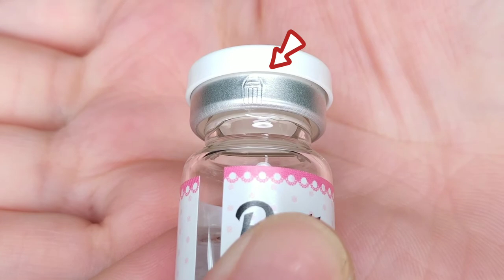POLKADOTZ LENS: HOW TO OPEN CONTACT LENS' BOTTLES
This video tutorial is a guide to users on how to open the contact lens' bottles easily.